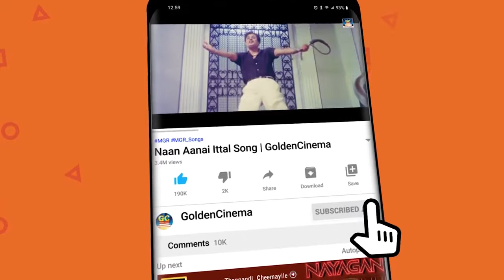கேட்டதும் சொக்கவைக்கும் பி.சுஷீலா பாடல்கள் | Kettadhum Sokkavaikkum P.Susheela Padalgal | HD Songs